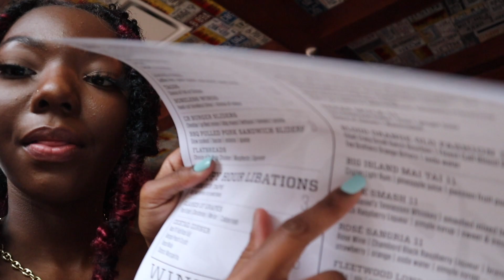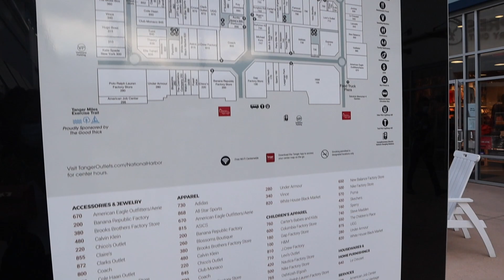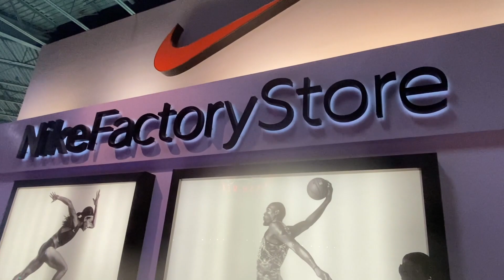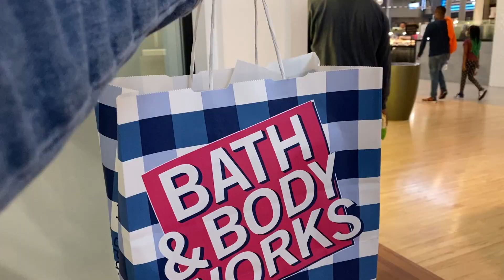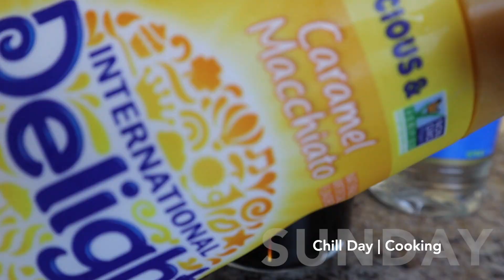VLOGTOBER| ANOTHER WEEKEND VLOG | FRIEND DATE | CANDY APPLES | HOMEMADE PIZZA | SHOPPING +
This weekend I went to the national harbor in DC/Oxon Hill with my boo Brenae and it was so much fun!

The candy apples were great but chile I have to learn how to coat them properly, because WHAT IS THAT?

Fragrance of the day: Viktor&Rolf Flowerbomb + Viktor&Rolf BonBon

Camera: Canon EOS M50
Lens: 15mm-45mm Kit Lens